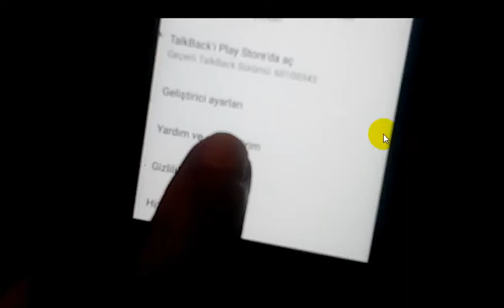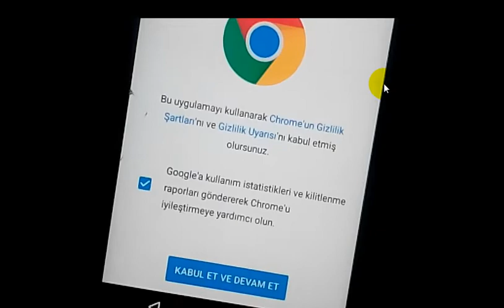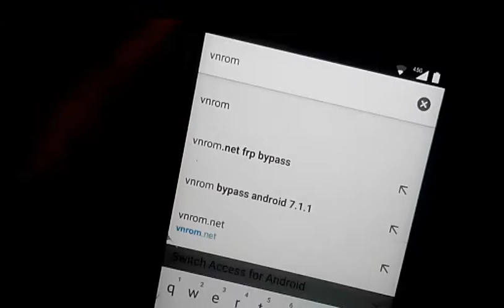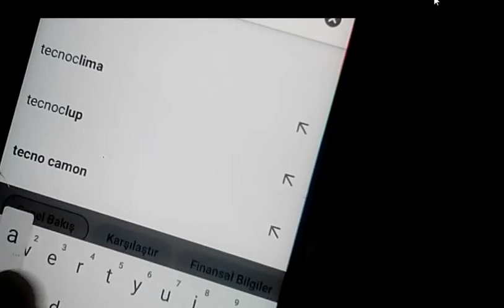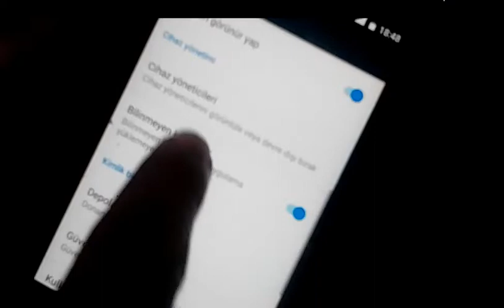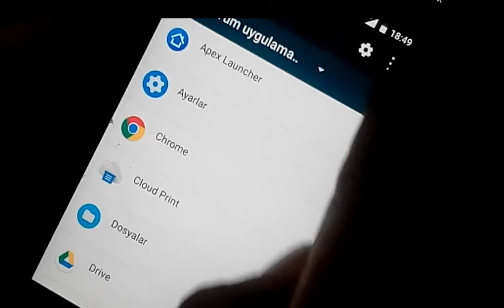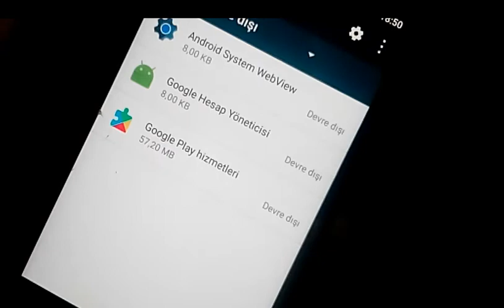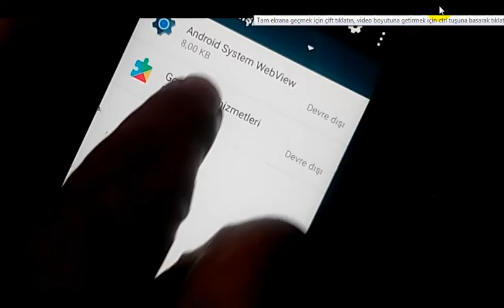Nokia TA 1007 FRP